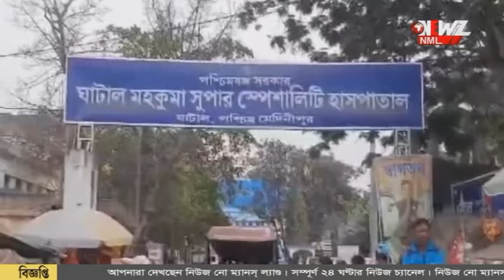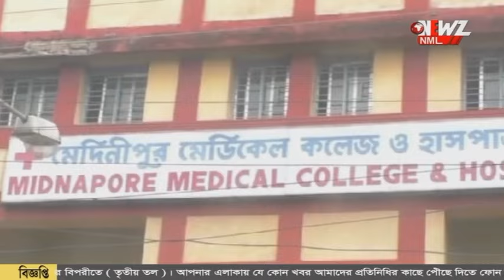সাপের কামড়ে জখম ১৫৩ জন। উদ্ধার ১০০ সাপ!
বন্যায় জল সরে গেলেও গ্রাম বাংলায় নতুন আতঙ্ক সাপ। গত ১০ দিনে সাপের কামড়ে জখম ১৫৩ জন। উদ্ধার ১০০ টির ও বেশি সাপ।